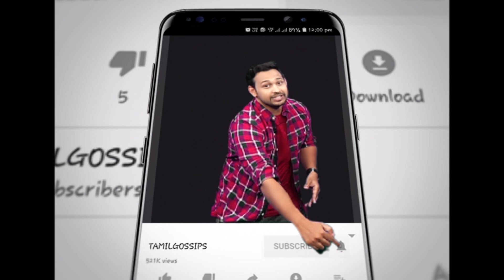எதுக்குயா நீங்க நடிக்கவரீங்க??? இயக்குனர்களை ஆவேசமாக விமர்சித்த சித்தார்த்